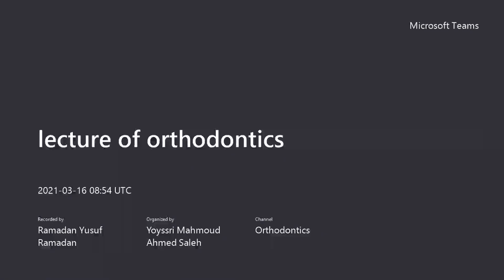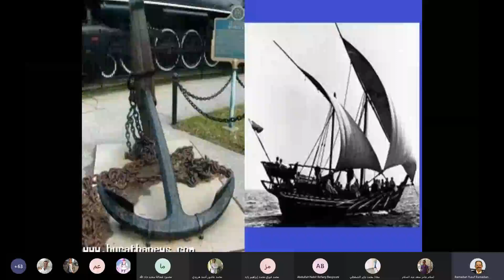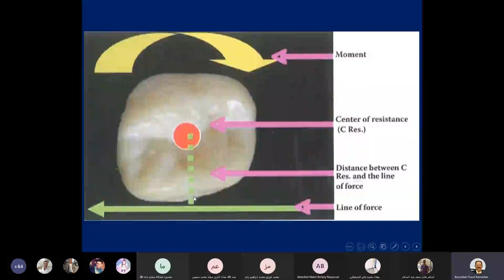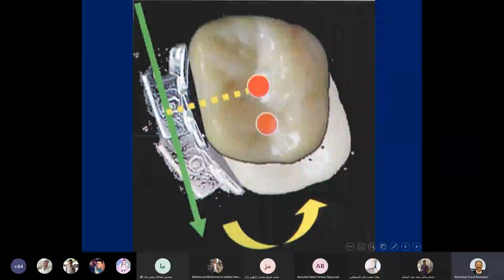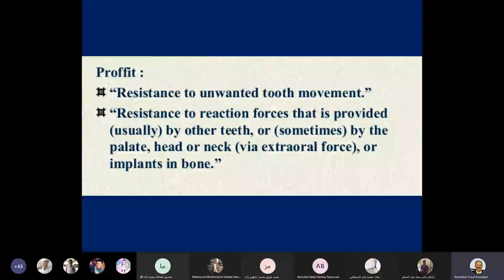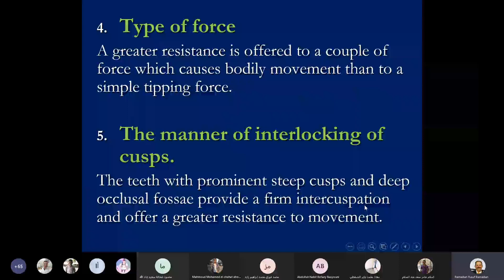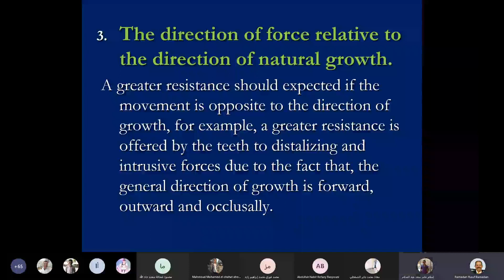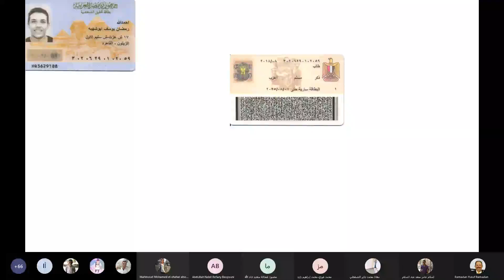21 .Anchorage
كورس الارثور البيزيك أسنان ازهر القاهر عام 2021

 Basic Orthostatic course Azhar university Cairo 2021